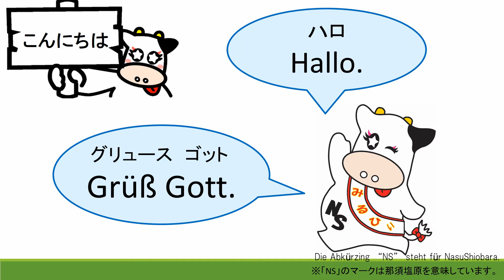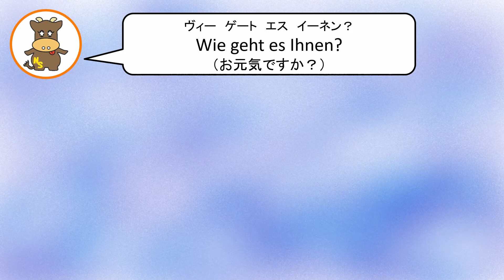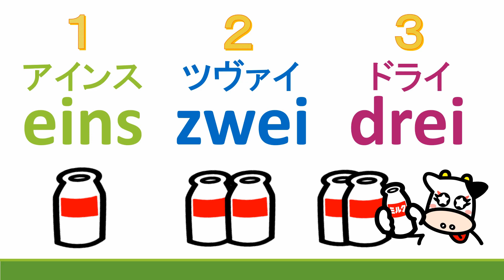【ドイツ語教室】復習編①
ドイツ語をいくつか紹介してきましたが、ここでちょっとひと休み！
この動画では、今までに習ったドイツ語を簡単にまとめていますので、一緒に復習しましょう！
復習編①では「あいさつ」「お元気ですか？」「数字の123」の3つをおさらいします！
「じっくり学びたい」という方は、今までに出している動画をチェックしてくださいね！